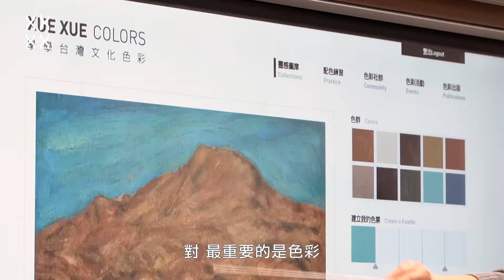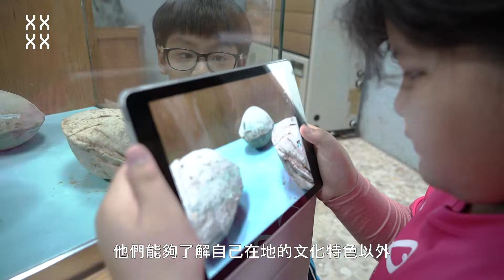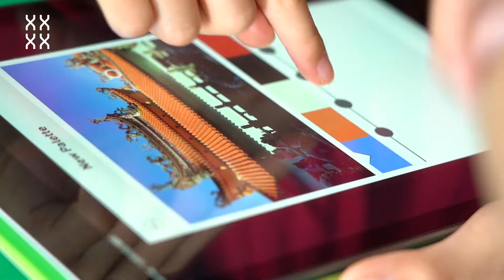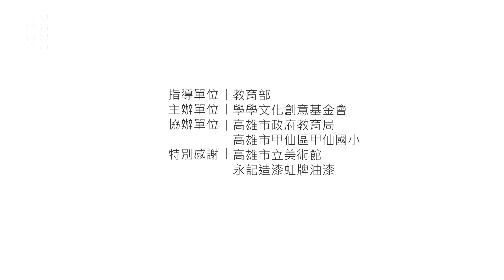【藝起來學學】色彩種子藝術工作坊-高雄市甲仙國小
高雄市甲仙國小創校113年，甲仙位於楠梓仙溪上游，擁有獨特優美的風景樣貌，莫拉克風災後校舍嚴重毀損，地方產業嚴重受創，學校經歷校舍重建後，近年積極結合地方文史與社區團體等社區資源，由人文藝術與產業觀光，推動學生對甲仙歷史的認識與認同，陳姚如校長表示，本次特別邀請社區文史老師與家長共同參與，帶著孩子參訪甲仙化石館，認識甲仙是臺灣最重要、產量最豐富的古海化石區，並踏查甲仙老街上的百年老樟樹，了解早期樟腦產業到近年特色農產與觀光的發展，透過拜訪甲仙芋頭店鋪的創辦人，了解芋頭的料理與多種吃法，並藉由參訪龍鳳寺了解在地信仰中心的源起與建築樣式，最後將在地農產的「紅薑黃黃」與「檳榔心芋紫」、在地信仰中心龍鳳寺的「屋簷紅」、百年老樹的「樟樹綠」，及史前化石「高麗花月蛤灰」作為代表甲仙地區的五個文化色彩。

關於藝起來學學
學學文化創意基金會與教育部共同推動「藝起來學學－臺灣藝術與人文教育啟蒙計畫」，108學年度鼓勵全台藝術教師帶領學生透過在地文化踏查與數位色彩採集，認同自然、土地、歷史與人文風貌，找尋代表家鄉的文化色彩，進行「小感動鼠」彩繪創作，藉藝術創作建立學生自信，翻轉孩子的生命價值，呈現各校多元的色彩觀察及豐沛的創作能量。

【展覽資訊】
「感動鼠」兒童暨青少年彩繪 高美特展
展覽日期：2020年01月16日至04月12日 （週一休館）
展覽地點：高雄市立美術館 前廳 （高雄市鼓山區美術館路80號）
費用：免費參觀

主辦單位 | 高雄市立美術館、高雄市政府教育局、學學文化創意基金會
協辦單位 | 實聯集團
特別感謝 | 莊普藝術工作室、永記造漆虹牌油漆
指定木作除醛 | 聚和生醫